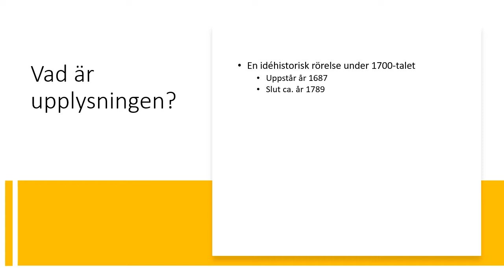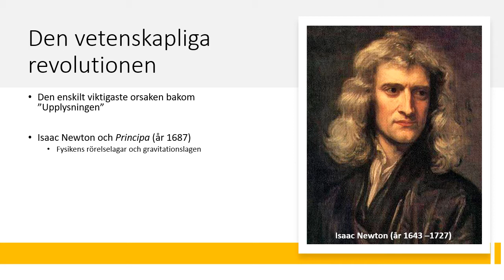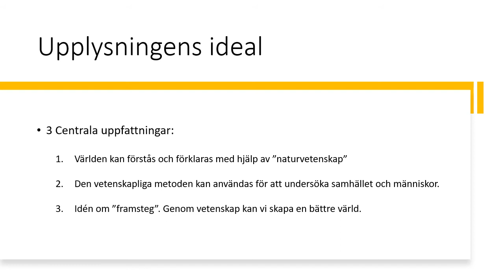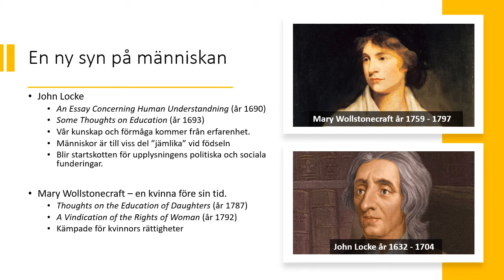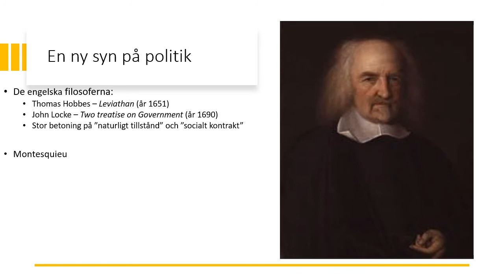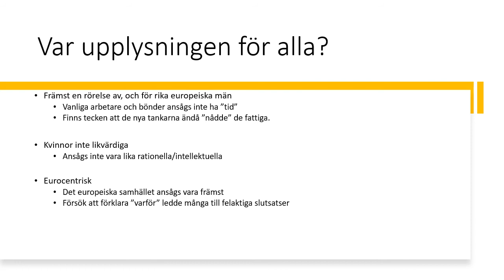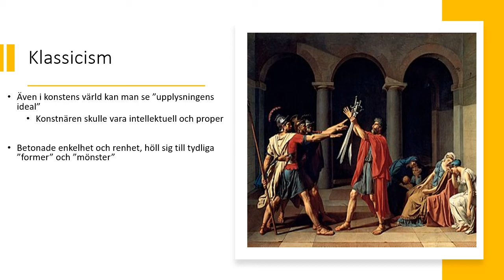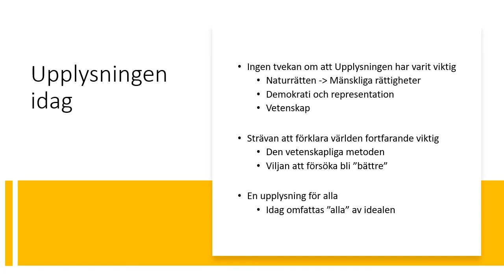Fördjupning: Upplysningen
En videogenomgång om upplysningen, där vi tittar närmare på upplysningen som rörelse och kollar närmare på olika viktiga filosofer under upplysningen.